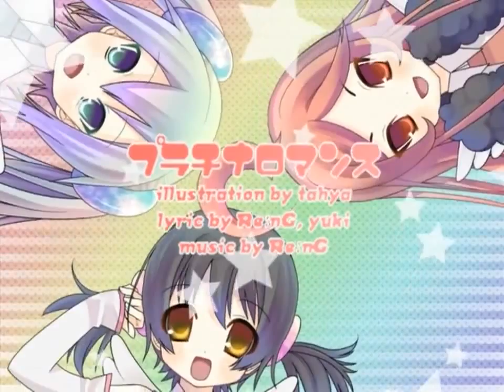[Miku・Miki・Yuki] "Platinum Romance" english subbed (annotation) [lyrics in the description]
Music Title:プラチナ・ロマンス Platinum Romance

Music & lyrics written by Re:nG
Illustrated by 他ヒャ
Singers:
初音ミク(Miku Hatsune),開発コードmiki(SF-A2 Miki),
歌愛ユキ(Yuki Kaai)
Reprinted from Nico Video